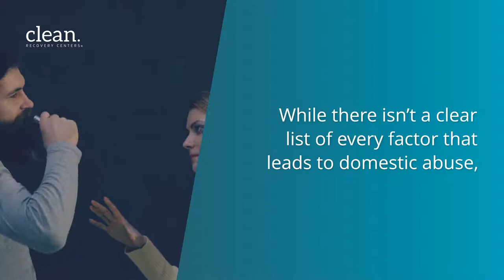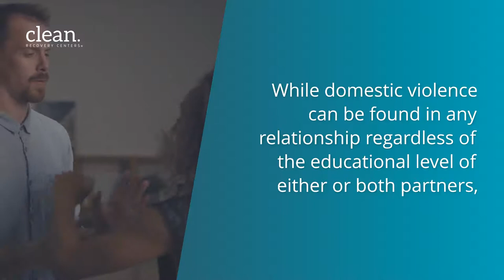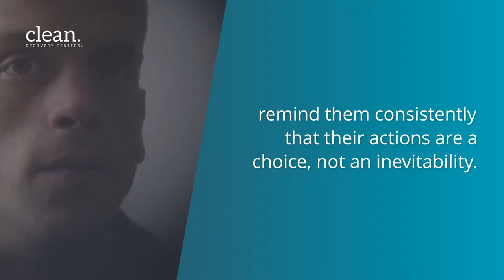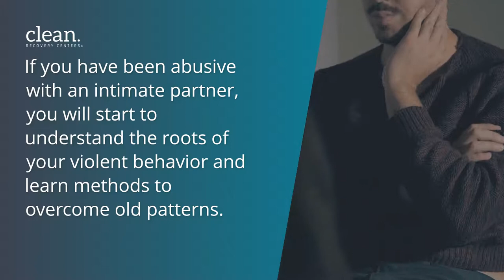Domestic Violence and Alcohol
What is the connection between domestic violence and alcohol? The answer may not be what you think. While it is true that a high percentage of reported intimate personal violence incidents involved an offender who had been drinking prior to the abuse, it isn’t the alcohol that directly instigates the violence.